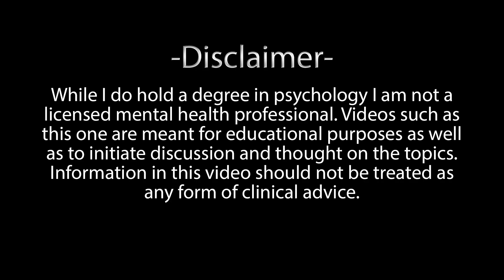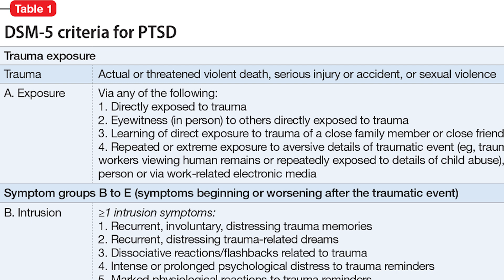Trauma and Personality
In today's video I discuss the psychological impacts of trauma and some of the effects it can have on personality.